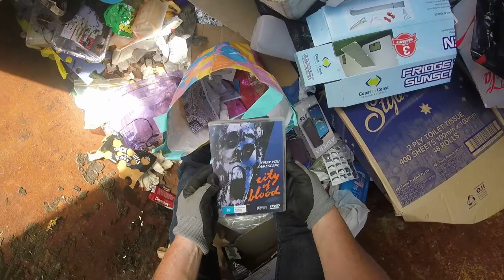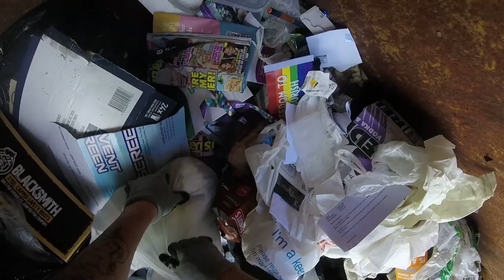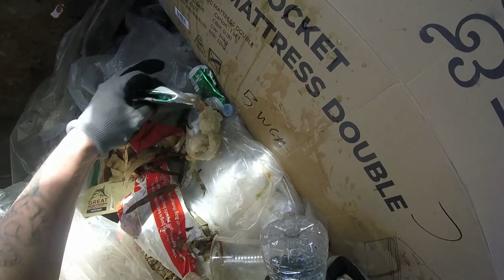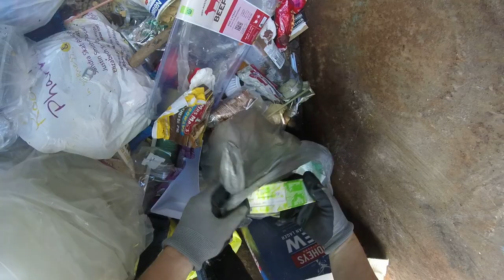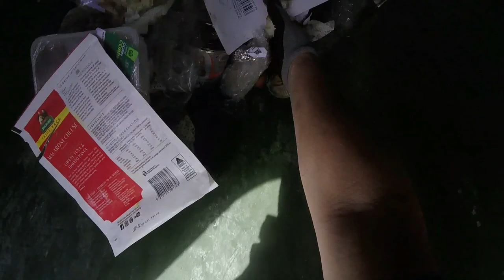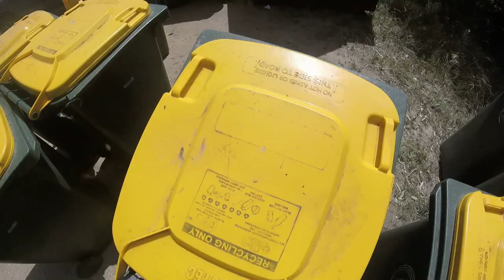DUMPSTER DIVING LONELY BEER